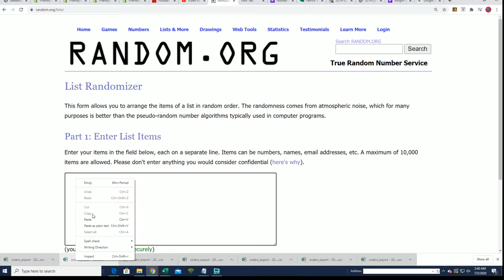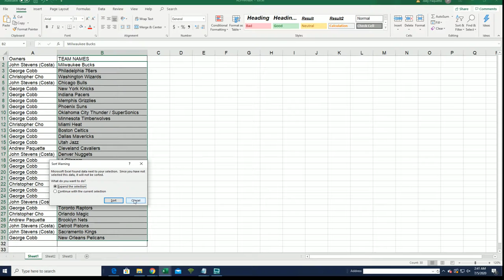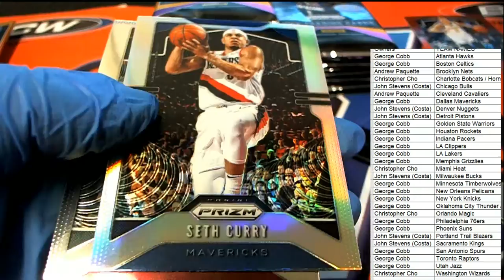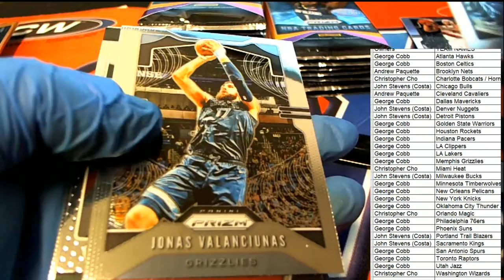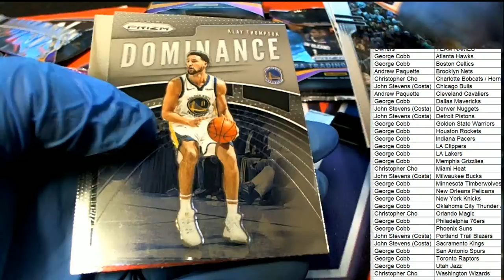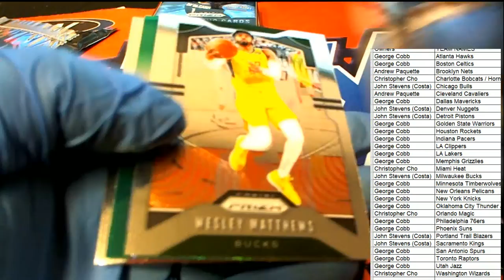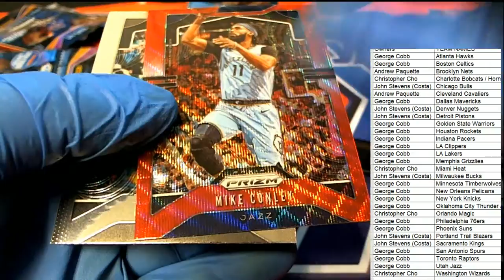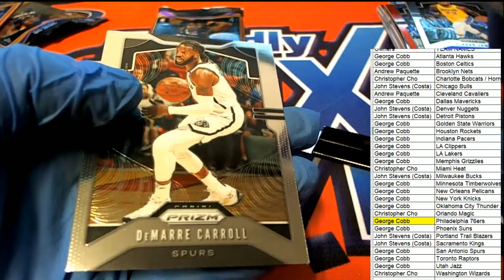2019 20 PANINI PRIZM BASKETBALL RETAIL BOX ID 20PRIZRETBB324